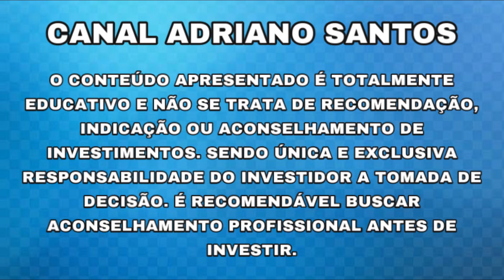ESSA AÇÃO "PODE" DECOLAR HOJE!! - Adriano Santos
BOLSA DE VALORES DO JEITO CERTO

INFORMAÇÕES SOBRE: RCSL4 / ETER3